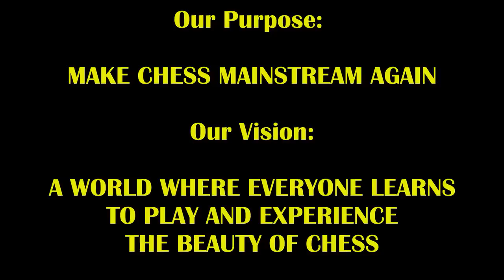New Female Hustler Stuns Him With 1 Sweet Trick! Lively Emily vs Big Bison Mason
We've all wanted to try this, especially in real life!